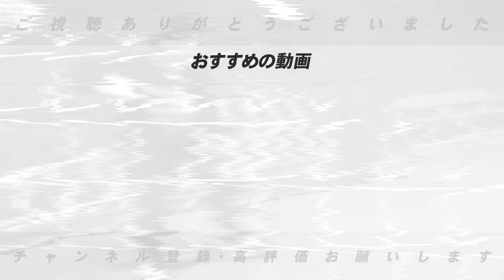【キャンプ総括】タイトル争いする可能性大‼︎キャンプを通して”最も脅威を感じた”選手について語ります！【プロ野球】